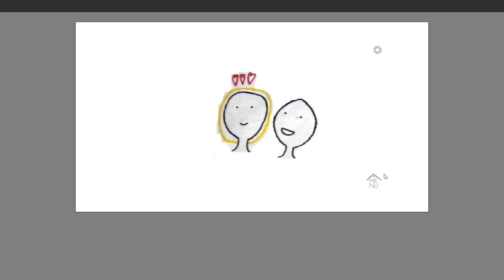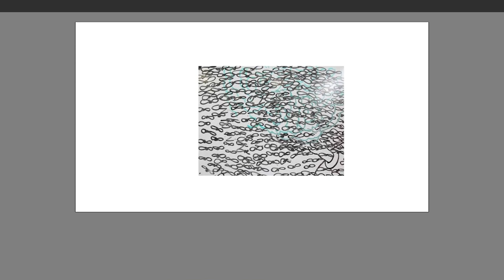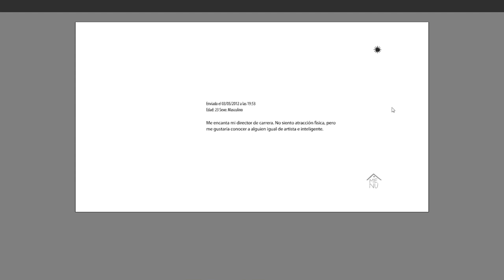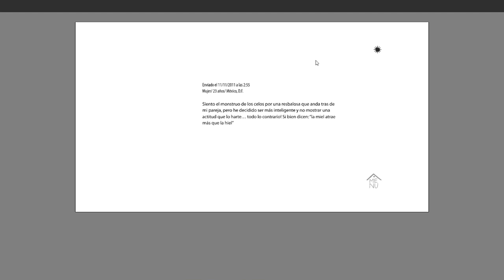Los discretos - Vinicius Marquet